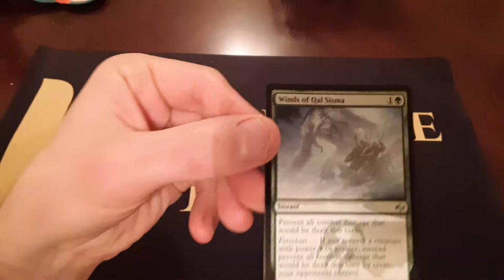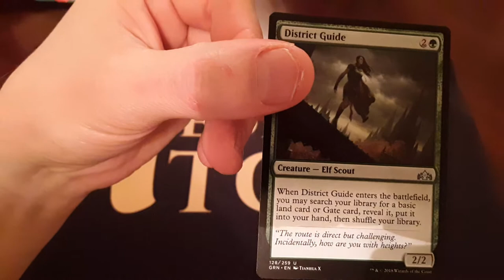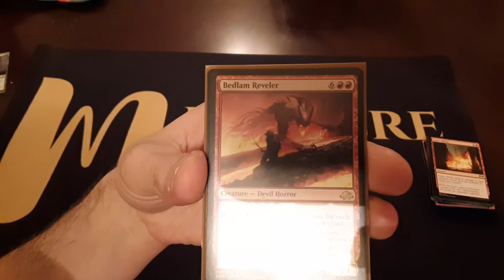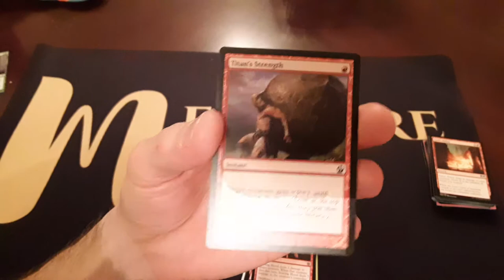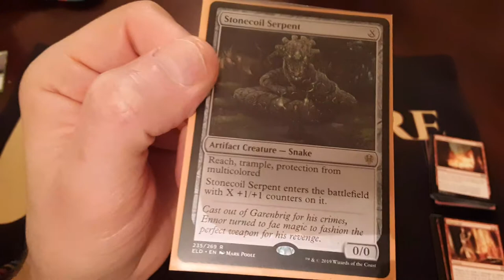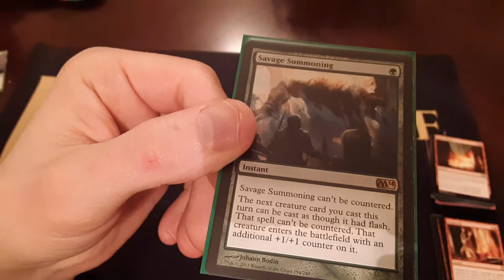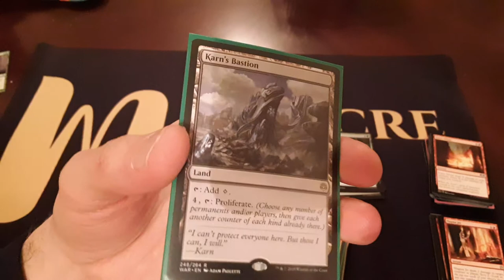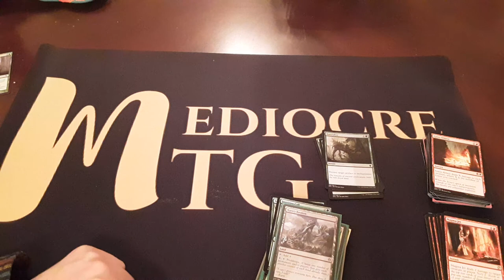Mediocre MTG Pioneer Brews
These are the generic decks I'm brewing. Maybe I'll get a time to try them out.

Maze's End Fog
Prowess/Burn
RG Perfect Curve